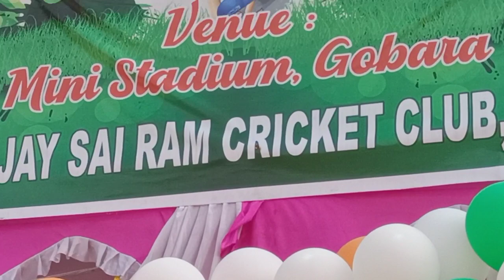GUBURA CUP FINAL KUKUDULA VS SOVAGYANAGAR